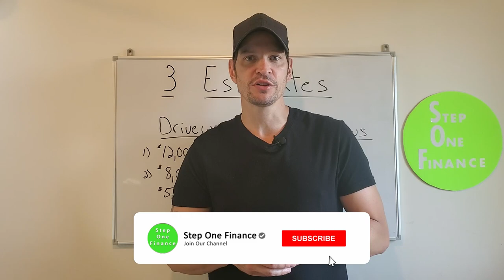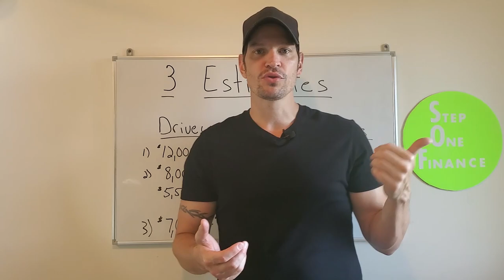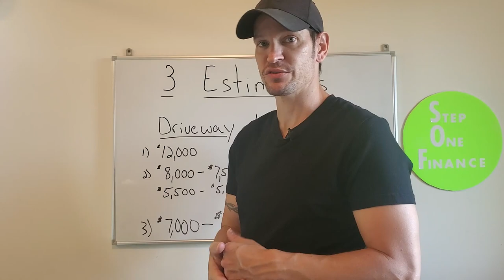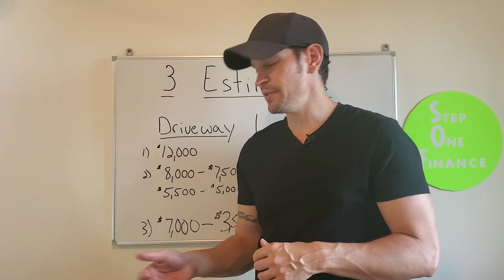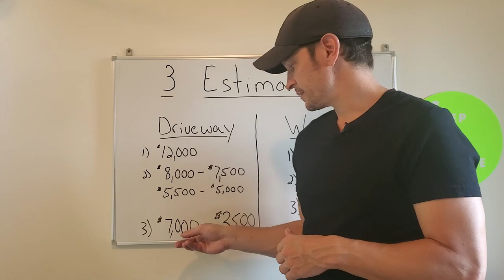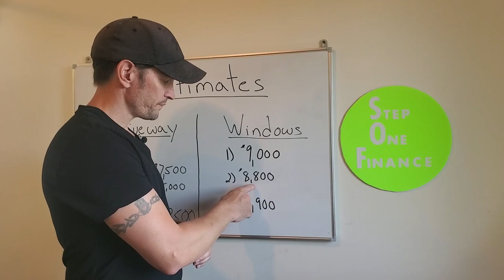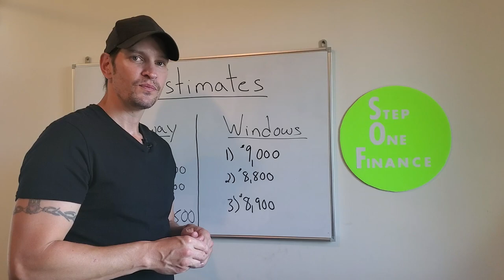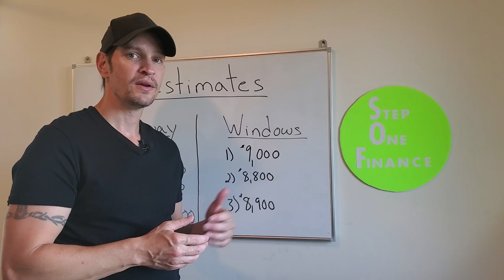Should I get 3 Estimates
Always get multiple estimates to get the best value for your money.
Everything on this channel is based on my opinion and research